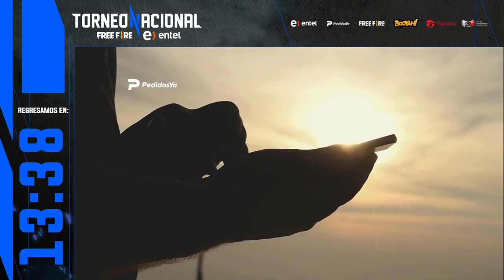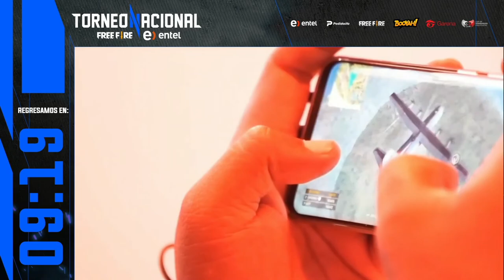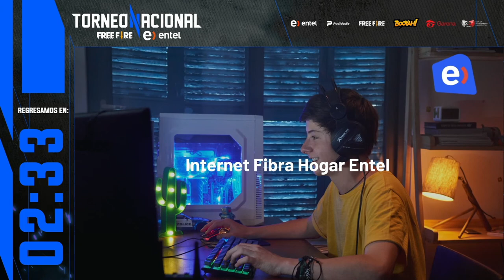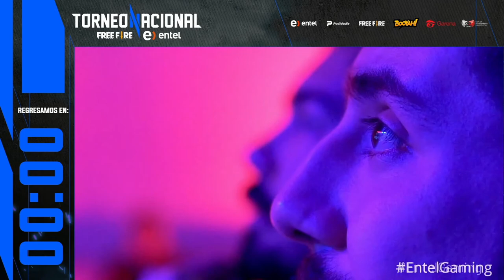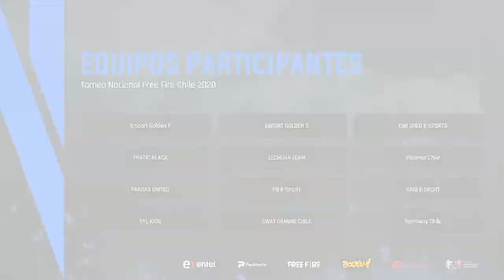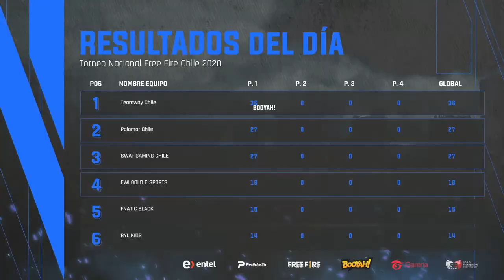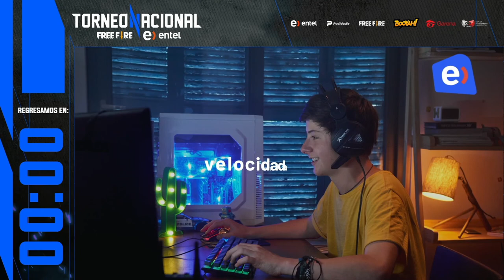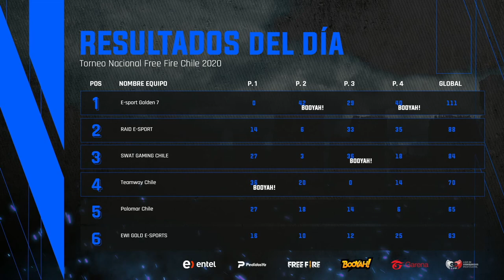| Torneo 3 | Torneo Nacional Entel Free Fire Chile | Final